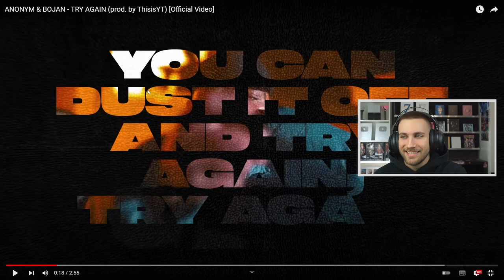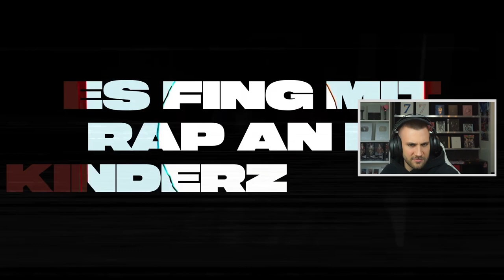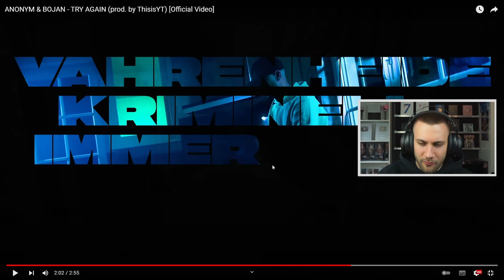ANONYM & BOJAN - TRY AGAIN (prod. by ThisisYT) [Official Video] - Reaction